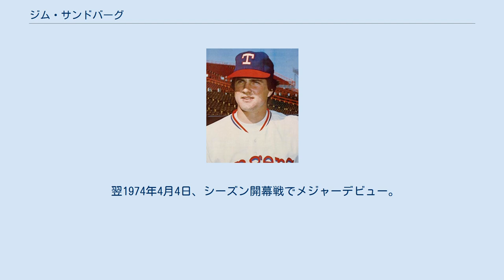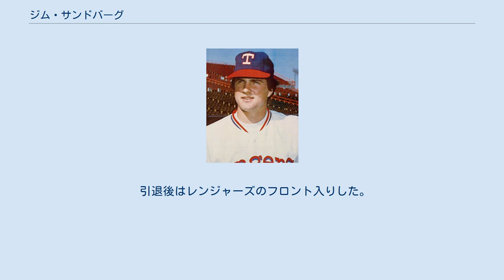ジム・サンドバーグ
ジェームズ・ハワード・サンドバーグ（James Howard Sundberg, 1951年5月18日 - ）はアメリカ合衆国イリノイ州ノックス郡ゲイルズバーグ出身の元プロ野球選手（捕手）。
右投右打。
 MLBドラフトでは高校時代から数えて計3度指名され、1973年1月の二次ドラフトにて1巡目（全体2位）でテキサス・レンジャーズから指名され、プロ入り。
 翌1974年4月4日、シーズン開幕戦でメジャーデビュー。
この年は132試合に出場して打率.247、3本塁打、36打点を記録し、オールスターにも選ばれた。
新人王投票では4位に入った。
1975年には101補殺を記録したが、アメリカンリーグの捕手が100補殺以上を記録したのは第二次世界大戦後初のことであった。
1976年からは6年連続でゴールドグラブ賞を受賞している。
1980年にはキャリアハイの打率.273、10本塁打、36打点を記録した。
 その後、ミルウォーキー・ブルワーズを経てカンザスシティ・ロイヤルズ移籍した1985年には、経験を生かして若いロイヤルズ投手陣を巧みにリードし、ロイヤルズはア・リーグ最高のチーム防御率を記録した。
自身初のプレーオフとなったトロント・ブルージェイズとのリーグチャンピオンシップでは打率.167ながら6打点を挙げた。
続くセントルイス・カージナルスとのワールドシリーズでは第6戦にサヨナラのホームをダレル・ポーターのタッチをかいくぐって奪い取り、チームの世界一に大きく貢献した。
 その後は1987年にシカゴ・カブスへトレード移籍、さらに1988年途中には古巣のレンジャーズに復帰し、1989年に現役を引退した。
 引退後はレンジャーズのフロント入りした。
2003年にはレンジャーズの球団殿堂入りを果たしている。